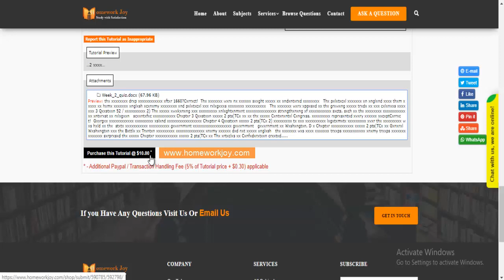HIST 405 Week 2 Quiz Latest 2018 | Homework Joy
Question 1 (TCO 2) What major complaint motivated farmers to become involved in Shays's Rebellion? They were tired of taxation without representation in the British Parliament. They felt that they were overtaxed by the state of Massachusetts because the state was paying off the Revolutionary War debt to wealthy creditors in Boston. They did not want the state of Massachusetts to belong to the union. They wanted higher prices for their crops.

Question 2 (TCO 1) Maryland was the only Southern colony located along the Atlantic Ocean. established on land bought from Native Americans. founded for religious reasons. begun as a proprietary colony.